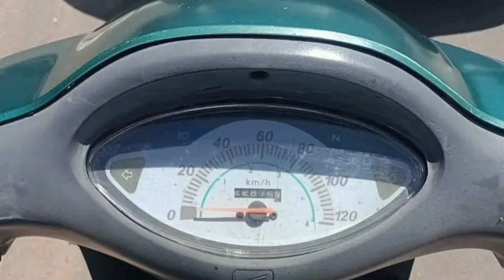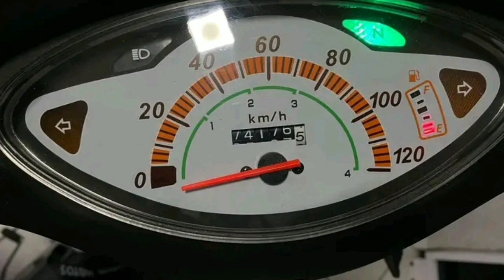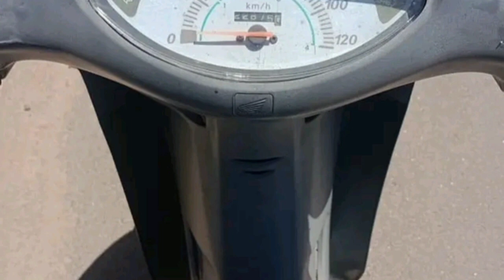HONDA C 100 BIZ, C 100 BIZ+, C 100 BIZ-ES e C 100 DREAM GUIA DE PREÇO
Guia de Preços: Honda C 100 BIZ, C 100 BIZ+, C 100 BIZ-ES e C 100 DREAM - Abril de 2024

Se você está interessado em comprar ou vender uma motocicleta Honda C 100 BIZ, C 100 BIZ+, C 100 BIZ-ES ou C 100 DREAM, é crucial ter uma compreensão dos preços médios do mercado.

Neste guia abrangente, apresentaremos uma análise detalhada dos preços desses modelos para o mês de abril de 2024, com base nos dados da Tabela FIPE.

Essas informações são valiosas para ajudar os compradores a fazerem escolhas informadas e os vendedores a definirem preços justos. Vamos explorar os detalhes!

Honda C 100 BIZ/100 BIZ KS:

Ano Modelo 1998:

Preço Médio: R$ 2.736,00

Código FIPE: 811003-4

Autenticação: nn4zgwbx2pq

Ano Modelo 1999:

Preço Médio: R$ 3.374,00

Código FIPE: 811003-4

Autenticação: q2yxhn32qrq

Ano Modelo 2000:

Preço Médio: R$ 4.387,00

Código FIPE: 811003-4

Autenticação: vxqvv587mnq

Ano Modelo 2001:

Preço Médio: R$ 4.906,00

Código FIPE: 811003-4

Autenticação: xwk8hrc6zsq

Ano Modelo 2002:

Preço Médio: R$ 5.214,00

Código FIPE: 811003-4

Autenticação: y1prk8mlvlq

Ano Modelo 2003:

Preço Médio: R$ 5.680,00

Código FIPE: 811003-4

Autenticação: 0tbjdtykn7q

Ano Modelo 2004:

Preço Médio: R$ 5.822,00

Código FIPE: 811003-4

Autenticação: 1bznbr5lh9q

Ano Modelo 2005:

Preço Médio: R$ 6.460,00

Código FIPE: 811003-4

Autenticação: 3rslckyq5cq

Ano Modelo 2013:

Preço Médio: R$ 8.400,00

Código FIPE: 811003-4

Autenticação: cb27w0hkgknq

Ano Modelo 2014:

Preço Médio: R$ 8.696,00

Código FIPE: 811003-4

Autenticação: cc6yrzpw5t3q

Ano Modelo 2015:

Preço Médio: R$ 9.613,00

Código FIPE: 811003-4

Autenticação: chpgshnx0z5q

Honda C 100 BIZ+:

Ano Modelo 2002:

Preço Médio: R$ 5.514,00

Código FIPE: 811065-4

Autenticação: z5v477yj11q

Ano Modelo 2003:

Preço Médio: R$ 6.353,00

Código FIPE: 811065-4

Autenticação: 3b7n2m5kv9q

Ano Modelo 2004:

Preço Médio: R$ 6.616,00

Código FIPE: 811065-4

Autenticação: 4b2lrqkp8jq

Ano Modelo 2005:

Preço Médio: R$ 6.827,00

Código FIPE: 811065-4

Autenticação: 44th9rd9rwq

Honda C 100 BIZ-ES:

Ano Modelo 1999:

Preço Médio: R$ 3.427,00

Código FIPE: 811002-6

Autenticação: q85j9nxr2dq

Ano Modelo 2000:

Preço Médio: R$ 4.429,00

Código FIPE: 811002-6

Autenticação: v2nh7tfq0kq

Ano Modelo 2001:

Preço Médio: R$ 4.955,00

Código FIPE: 811002-6

Autenticação: x2bcly60szq

Ano Modelo 2002:

Preço Médio: R$ 5.284,00

Código FIPE: 811002-6

Autenticação: y9w5v9h9ynq

Ano Modelo 2003:

Preço Médio: R$ 6.250,00

Código FIPE: 811002-6

Autenticação: 2y49hhb83rq

Ano Modelo 2004:

Preço Médio: R$ 6.507,00

Código FIPE: 811002-6

Autenticação: 3x9d3w9lp9q

Ano Modelo 2005:

Preço Médio: R$ 6.825,00

Código FIPE: 811002-6

Autenticação: 44k7yvypw7q

Ano Modelo 2006:

Preço Médio: R$ 7.145,00

Código FIPE: 811002-6

Autenticação: 6b3b4p2rcdq

Ano Modelo 2012:

Preço Médio: R$ 7.761,00

Código FIPE: 811002-6

Autenticação: 8n999rkh24q

Ano Modelo 2013:

Preço Médio: R$ 9.324,00

Código FIPE: 811002-6

Autenticação: cgllb7188y4q

Ano Modelo 2014:

Preço Médio: R$ 9.558,00

Código FIPE: 811002-6

Autenticação: chg0wbspq0lq

Ano Modelo 2015:

Preço Médio: R$ 9.933,00

Código FIPE: 811002-6

Autenticação: cjwzwph2q8gq

Honda C 100 DREAM:

Ano Modelo 1993:

Preço Médio: R$ 2.363,00

Código FIPE: 811004-2

Autenticação: l8d7g1gv9nq

Ano Modelo 1994:

Preço Médio: R$ 2.772,00

Código FIPE: 811004-2

Autenticação: ntctst1x2cq

Ano Modelo 1995:

Preço Médio: R$ 3.597,00

Código FIPE: 811004-2

Autenticação: rx3f40xb01q

Ano Modelo 1996:

Preço Médio: R$ 4.451,00

Código FIPE: 811004-2

Autenticação: v47g3krgbhq

Ano Modelo 1997:

Preço Médio: R$ 4.928,00

Código FIPE: 811004-2

Autenticação: xy47chql3wq

Ano Modelo 1998:

Preço Médio: R$ 5.767,00

Código FIPE: 811004-2

Autenticação: 04jq5wymx4q

Com base nos dados apresentados, fica evidente a variação de preços entre os diferentes anos e modelos das motocicletas Honda C 100 BIZ, C 100 BIZ+, C 100 BIZ-ES e C 100 DREAM para o mês de abril de 2024. Essas informações são valiosas para orientar compradores e vendedores em suas transações, garantindo negociações justas e transparentes. Sempre consulte a Tabela FIPE para obter os preços mais atualizados antes de realizar qualquer transação.